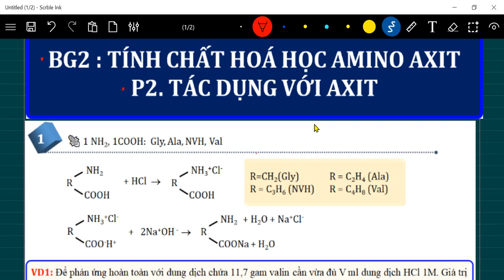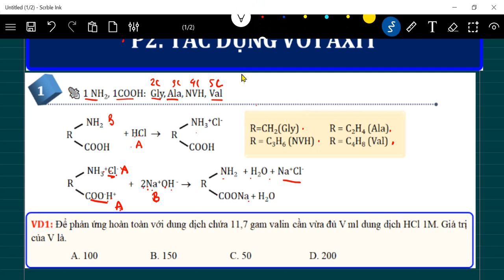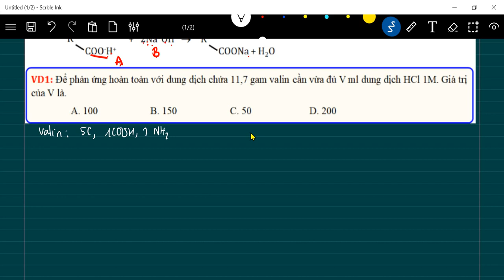Hoá học 12 - Amino axit tác dụng với axit